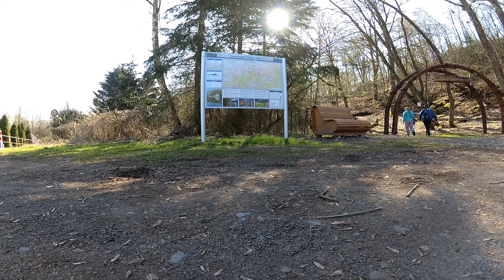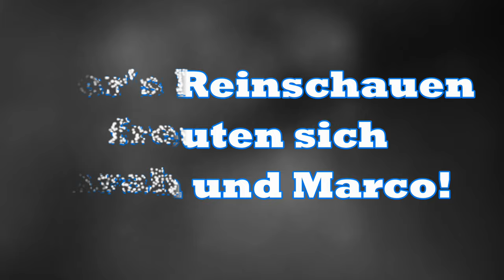Premiumwanderweg Itzenplitzer Pingen-Pfad